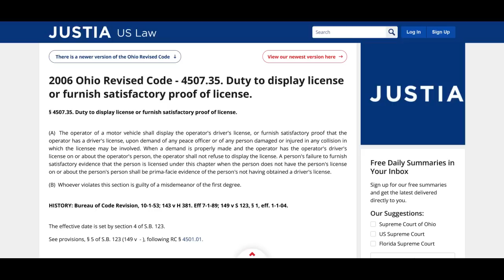Intoxicated Sovtard Pulled Over For Speeding and Is Charged For Multiple Violations